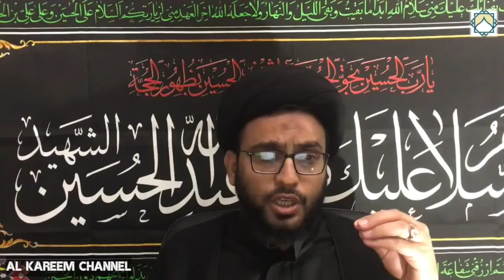Imam Mohammed Taqi a.s. Aur Yahya Bin Aktham Ka Munazara | H.I. Maulana Syed Ali Zafar Zaidi, Canada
Speaker

This is an exclusive video broadcasted on our channel only.

Regards,
Al Kareem Channel